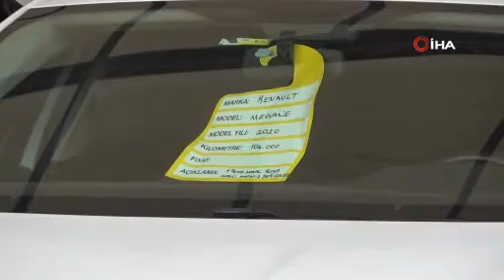Yıldırım: ''Yıl sonuna kadar araç piyasasında yüzde 20 düşüş bekliyoruz''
Elazığ’da Galericiler Sitesi Başkanı Ahmet Yıldırım, araç piyasasının yıl sonuna kadar yüzde 20'lik bir düşüş yaşayacağını belirterek, araç alacak vatandaşların bu fırsatı kaçırmamaları gerektiğini söyledi.
Tüm Türkiye’de araç fiyatlarının düşmesiyle birlikte Elazığ’da bulunan Oto Galericiler Sitesi'nde de araç fiyatlarında aşağı yönde hareketlenme devam ediyor. Piyasadaki araçların 200 bin liraya yakın gerilediğini belirten Galericiler Sitesi Başkanı Ahmet Yıldırım, ''2’nci el piyasasının gidişatı durgun. Sıfır araçların bayilere gelmesi, kredilerin kapanması ve faizlerin yükselmesi tabii ki 2’nci el piyasasını etkiledi. Şu anda araba piyasalarında yüzde 15 civarlarında bir düşüş var. Biz yüzde 5 daha düşüş bekliyoruz. 500 bin liraya koyulan araçlar, şu anda 400 bin lira civarına geriledi. 400 bin liran varsa 500 bin liralık bir araç alabilirsiniz. Bundan bir yıl önce 500 bin liralık araç 1 milyon 200 bin lira civarlarına çıkmıştı, şimdi ise 200 bin lira civarında bir gerileme oldu. Ocak ayına kadar piyasanın düşeceğine yönelik bir beklentimiz var. Ocak ayından sonra ise piyasanın tekrar oturacağından eminiz. Araç alacaklar için tam zamanı. Piyasa şimdilik tam oturmuş gibi görünüyor. İhtiyacı olup da araç alacaklar için şimdi tam zamanı. Fakat şöyle bir durum var. Araç alacak vatandaşlarımız merdiven altı galericilerden değil, gerçek galericilerden almaları lazım. Araç alacak vatandaşların gidip merdiven altı galericilerden almasına gerek yok. Esnaf olanlar araçların bakımlarını yapıp öyle vatandaşlara teslim ediyor'' dedi.